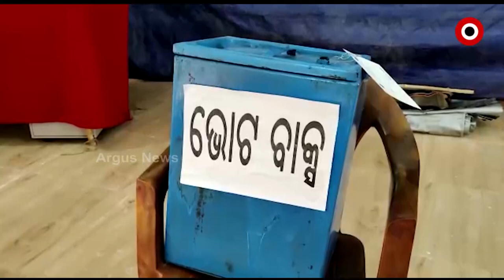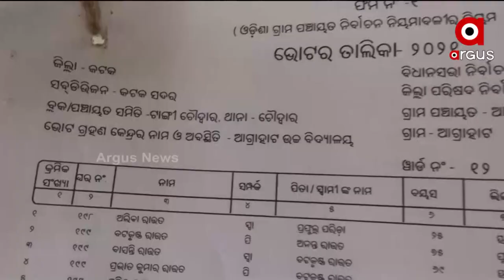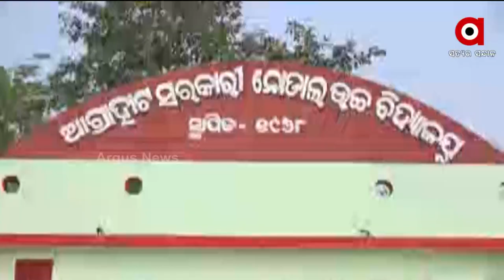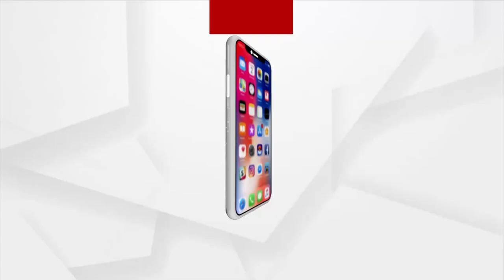Gaan Adesh: Fourth Phase of polling Updates from Jagatsinghpur, Soro, Angul and Choudwar